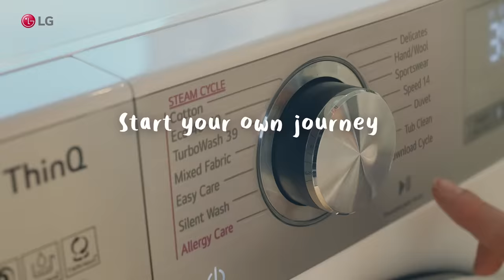LG Clothing Care Solutions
In a world full of trends, what defines a classic?

Learn how to age with the clothes you love with LG clothing care solutions.
Watch a video of classic and mindful outfits and ways to wear your clothes longer.